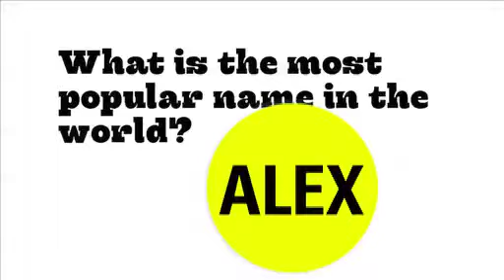ALEX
What is the most popular name in the world?
The meaning of the name Alex.